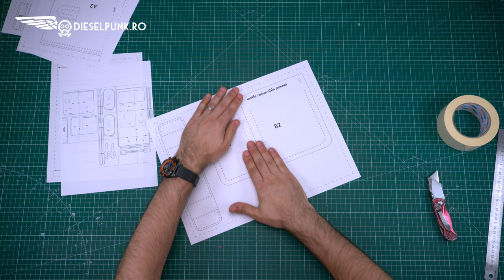I made this BAG in ONE MINUTE!!! April Fools Day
You want more patterns for less? Become a member and get this pattern included with your April membership:

Recommended tools list:

Hole Puncher
Cement Glue
Snap Fastener Tool
Utility Knife Blades
Curve/Corner Cutter 1/4
Curve/Corner Cutter 1/2
Edge Dye Applicator
Waxed Thread
Paper Masking Tape
Hammer for leather working
Cutting Mat
Leather Craft Tools Set for Beginners